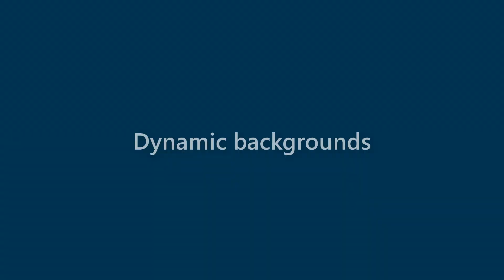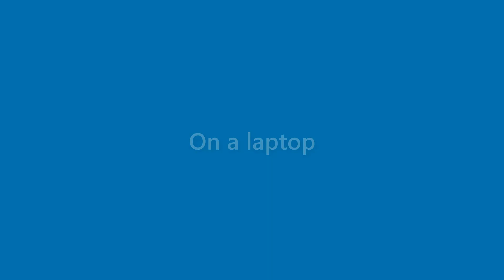Laurie Gonzales - appearance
Name Look - Laurie Gonzales - appearance. In this video we present "Laurie Gonzales" name look and feel in various scenarios.
This video will cover:
How does "Laurie Gonzales" look as a personal letterhead?
How does "Laurie Gonzales" look on a business card?
How does "Laurie Gonzales" look on a computer/laptop screen?
How does "Laurie Gonzales" look with different background colors?
How does "Laurie Gonzales" look with various fonts?